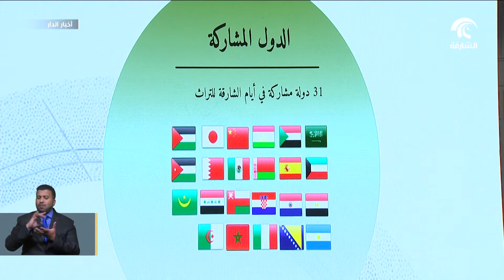معهد الشارقة للتراث يكشف عن تفاصيل الدورة 16 لأيام الشارقة التراثية